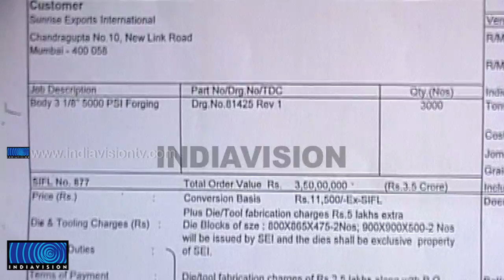Subi Mali is Arrested by CBI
പ്രതിരോധ ആയുധസാമഗ്രി ഇടപാടില്‍ ഇടനിലക്കാരി സുബിമാലിയെ സിബിഐ കൊച്ചിയില്‍ അറസ്റ്റ് ചെയ്തു. കേസുമായി ബന്ധപ്പെട്ട് സ്റ്റീല്‍ ആന്റ് ഇന്‍ഡസ്ട്രീസ് ഫോര്‍ജിംഗ് ലിമിറ്റഡ് മുന്‍ എംപി ഡോ.ഷാനവാസിനെ സിബിഐ ഇന്ന് വീണ്ടും ചോദ്യം ചെയ്തു.  സ്റ്റീല്‍ ഫോര്‍ജിംഗ്‌സ് മുംബൈയിലെ സ്വകാര്യ സ്ഥാപനവുമായി നടത്തിയ ദുരൂഹമായ ഇടപാടുകളെ സംബന്ധിച്ച് കൂടുതല്‍ രേഖകള്‍ പുറത്തുവന്നു.